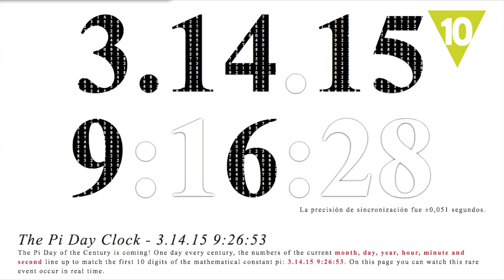Los 10 Días Internacionales más raros del mundo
Seguro que tu calendario está lleno de fechas importantes, pues toma nota de estos Días Mundiales o Internacionales tan raros, curiosos y... ¿absurdos?